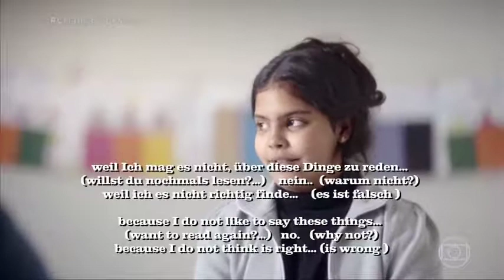Crianças/Kinder/Children and Rassismus with Deutsch/English subtitles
Von Geburt an sind wir Menschen alle gleich, dann lernen wir durch die Erziehung und Religion zu hassen und zu diskriminieren, und dadurch entfernen wir uns voneinander.
Desde o nascimento, nós humanos somos todos iguais, então nós aprendemos através da educação e religião a odiar e discriminar, e com isso afastamos uns dos outros.
From birth, we are all equal, then we learn to hate and discriminate through education and religion, and thereby we separate ourselves from each other. --Andrea Brown--